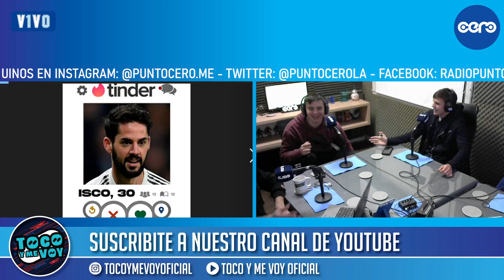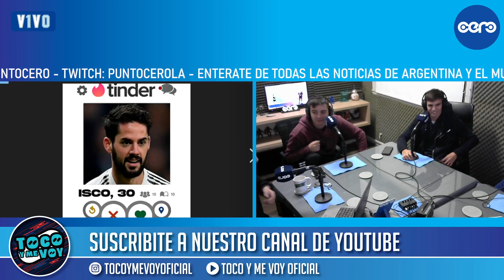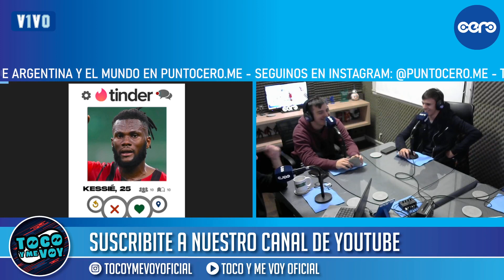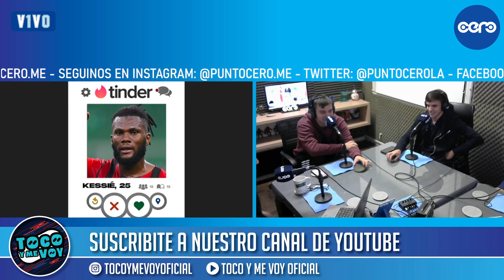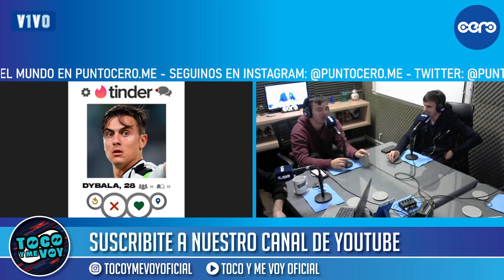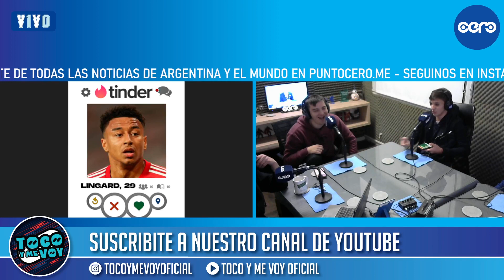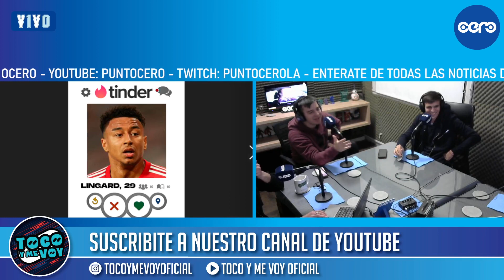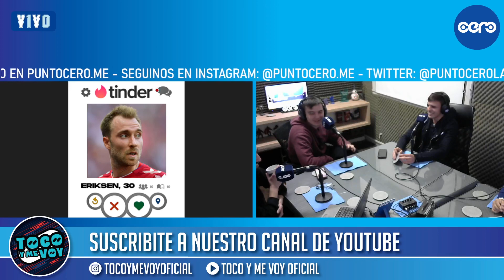Los futbolistas que quedaron libres/ El TINDER de los futbolistas: Suarez a River, ISCO al Betis...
✔ Nos podés escuchar todos los viernes a las 20 hs (Arg) y lunes 22 hs(ARG) 🎙📻 o en su canal de youtube

✔ Escuchá nuestro podcast en Spotify, Google Podcasts, Apple Podcasts, etc. Nos encontrás como "TYMV"

✔ Vas a encontrar los mejores análisis, los debates más picantes, las mejores entrevistas, humor y mucho más ⚽🔥🎙